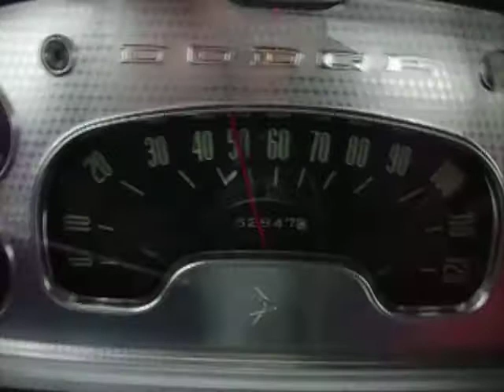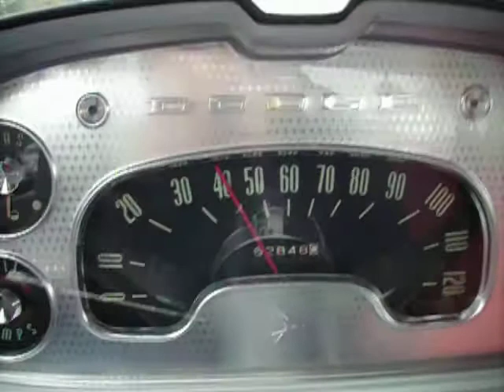Driving my 58 Dodge Regent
Out for probably the last drive of the season. October 31, 2010 in my 58 Dodge Regent. Running great as usual.